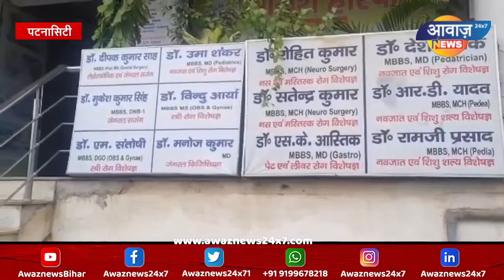SI और ड्राइवर की दबंगई | AwazNewsBihar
SI और ड्राइवर की  दबंगई

Nawada,
Bihar ,